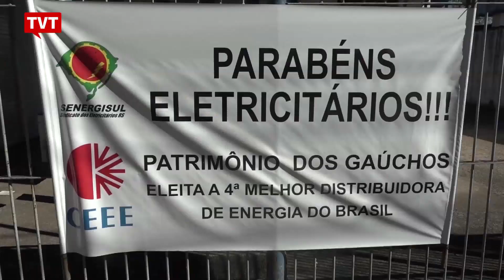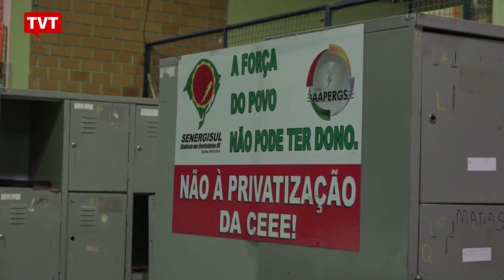No Sul, eletricitários lutam contra privatização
No Rio Grande do Sul, os eletricitários estão mobilizados na defesa da CEEE, a Companhia de Energia Elétrica do Estado, uma das principais estatais brasileiras na mira dos empresários. Apesar de algumas vitórias dos trabalhadores, a empresa ainda corre o risco de ser privatizada em breve.